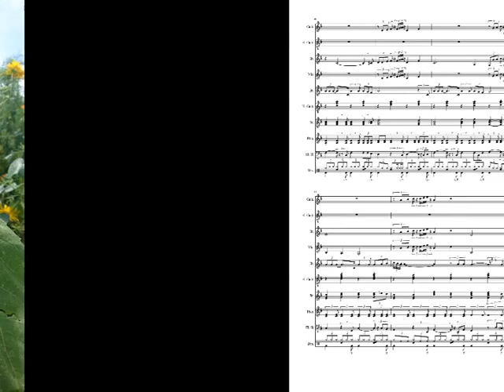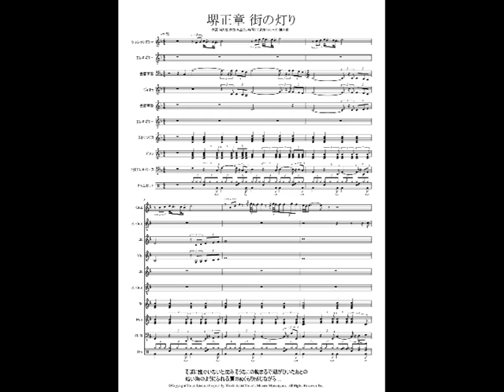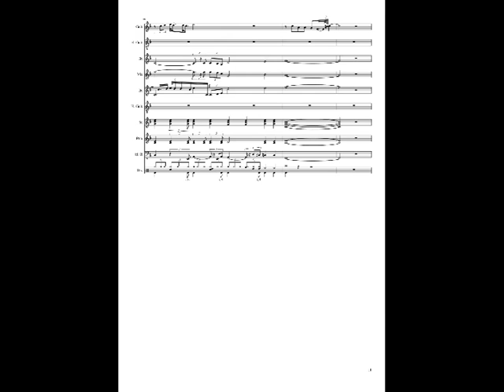堺正章 街の灯り きっと見つかる 楽譜 テレワーク 田舎暮らし ボカロ JPOP オーケストラ 懐メロ mucome ココロはミュージシャン 打ち込み KoKomu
作詞：阿久悠. 作曲：浜圭介. そばに誰かいないと沈みそうなこの胸まるで潮がひいたあとの暗い海のようにふれる肩のぬくもり感じながら ...